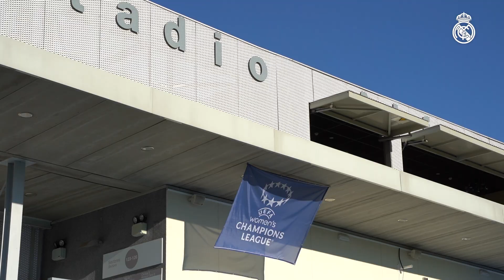AMAZING GOAL by WEIR | Real Madrid 1-0 Manchester City | UWCL Diaries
Real Madrid progressed to the second qualifying round of the UEFA Women's Champions League thanks to a 1-0 victory over Manchester City. Former City player Caroline Weir scored the decisive goal at the Alfredo Di Stéfano as Alberto Toril's side saw off their English rivals and take another step towards qualifying for the 2022/23 UWCL.